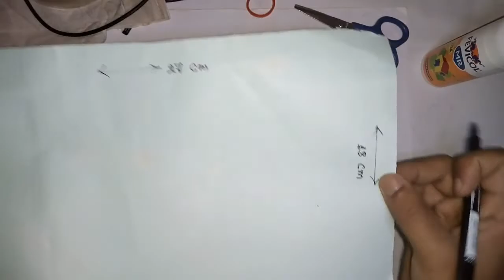How To Make a Paper Gun at Home - Easy & Simple Origami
Hey guys...
I'm doing easy origami for kids:-
Paper craft for home decoration. Home decor ideas. Easy and simple craft video.